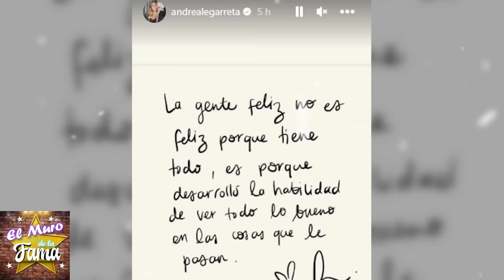🔥💔Amor prohibido: DESVELAN 𝗟𝗔 𝗜𝗗𝗘𝗡𝗧𝗜𝗗𝗔𝗗 𝗗𝗘𝗟 𝗘𝗝𝗘𝗖𝗨𝗧𝗜𝗩𝗢 De Televisa Con el que Andrea 𝗟𝗟𝗘𝗩𝗔 25 𝗔Ñ𝗢𝗦😱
Andrea Legarreta y su idilio con ejecutivo de Televisa revelado."

Escándalo! El ejecutivo de Televisa con el que Andrea Legarreta lleva 25 años

"Amor prohibido: Andrea Legarreta y su idilio con ejecutivo de Televisa revelado."

Descubren 𝗟𝗔 𝗜𝗗𝗘𝗡𝗧𝗜𝗗𝗔𝗗 𝗗𝗘𝗟 𝗘𝗝𝗘𝗖𝗨𝗧𝗜𝗩𝗢 De Televisa,Con el que Andrea 𝗟𝗟𝗘𝗩𝗔 25 𝗔Ñ𝗢𝗦 𝗗𝗘 𝗥𝗘𝗟𝗔𝗖𝗜𝗢𝗡